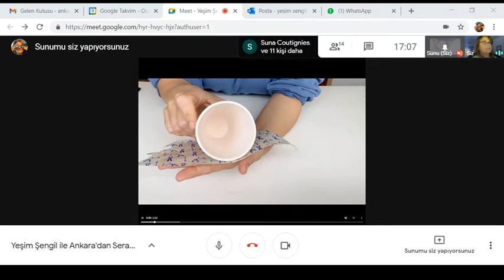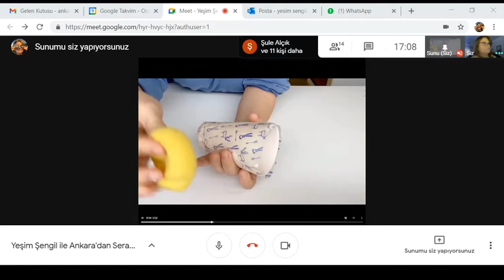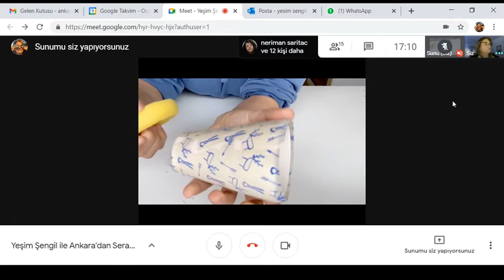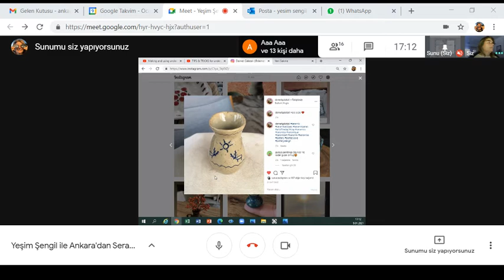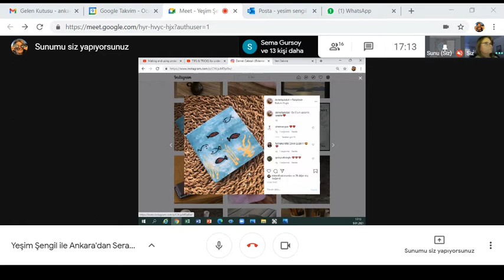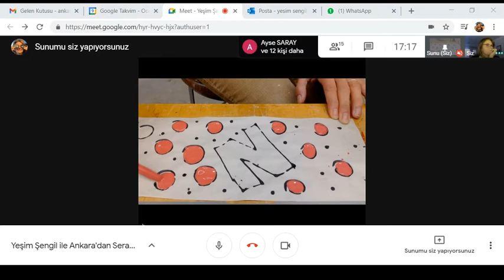Seramik Üzerine Transfer Teknikleri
Her Cuma saat 17:00'de seramikçiler ve seramik severler on-line toplanıyoruz. (Pandemi kapatmaları süresince Cumartesileri) Her hafta başka bir konuda söyleşiyoruz. Birbirimize yaptığımız işleri anlatıp, bilgilerimizi paylaşıyoruz. Sorularımızı soruyor, sorulara yanıt bulmaya çalışıyoruz. Katılım serbest ve herkese açıktır.